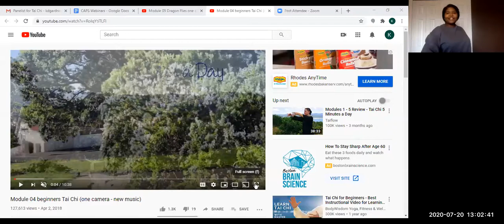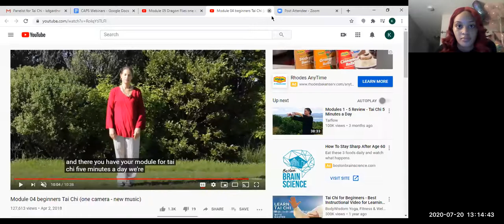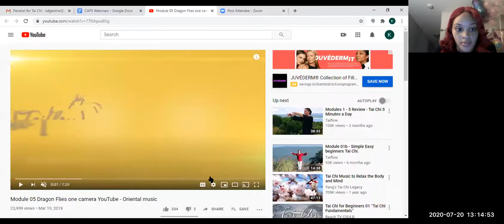Tai Chi with the Mental Health and Wellness Peer Mentors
Join Mental Health and Wellness Peer Mentors Kamara and Grace for some Tai Chi practice